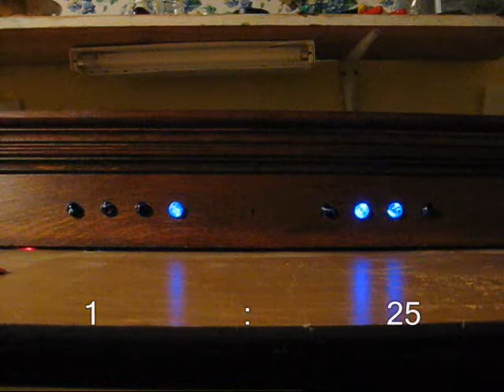Almost Binary Clock - Running Time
The Almost Binary Clock project

Showing how the Almost Binary Clock advances the LEDs every 5 minutes (arduino clock logic sped up 300x)

Blue Marbles backlit with LEDs set into an old oak door header, with an arduino brain.